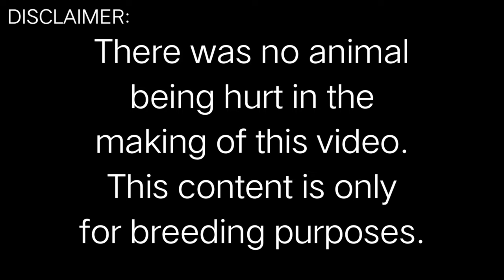SWEATER BULIK STAGS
This video shows on what to do during a fine weather to our stags and fighting cocks.